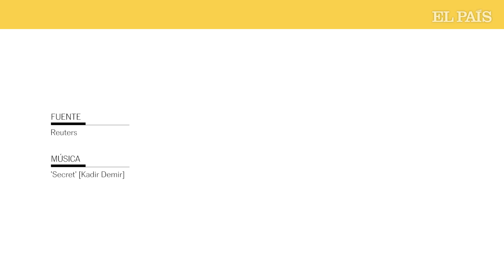BRASIL | La FIEBRE DE ORO que devasta el AMAZONAS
Cientos de barcas han llegado al Río Madera tras los rumores de oro en la región. La minería ilegal se ha convertido en un problema mayúsculo para los ecosistemas de Brasil en los años recientes.